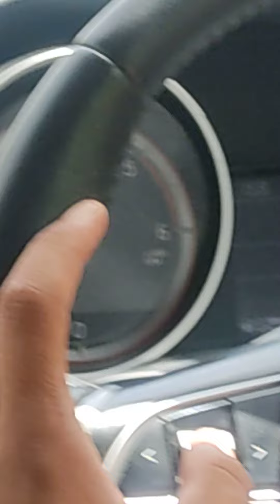swift desire video // jalak jalak jalke angori badan video//ajmer city //raju_pooniya777 //